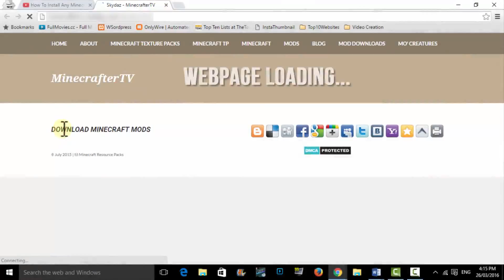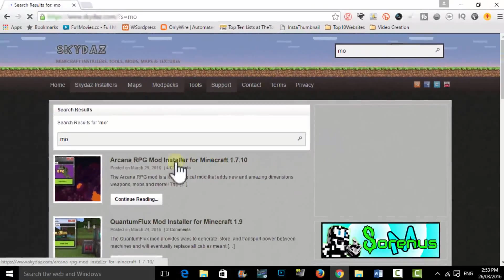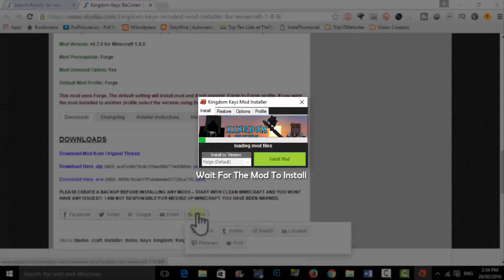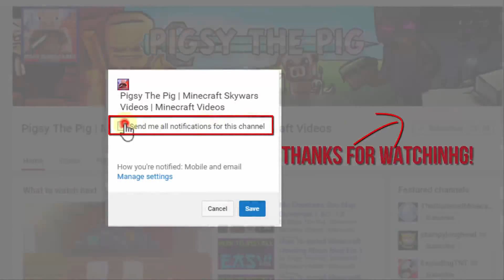How To Install Minecraft Not Enough Wands Mod For 1.8 Minecraft Not Enough Wands Mod Installation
Hey Guys! How To Install Minecraft Not Enough Wands 1.8 / 1.7.10 Minecraft Not Enough Wands Mod Installation Minecraft Tutorial Not Enough Wands How To Download Not Enough Wands Minecraft – This Is A Minecraft Tutorial On How To Download And Install Minecraft Not Enough Wands Mod For Minecraft Version 1.8 / 1.7.10 / 1.7 / 1.8.7!!! (EASY SIMPLE, STEP BY STEP)

Not Enough Wands Download Page (Follow The Tutorial, Wait 10 Seconds)
(Search for Not Enough Wands)

The Following Video Includes:
How To Install Not Enough Wands
How To Install Not Enough Wands Minecraft
Minecraft How To Install Not Enough Wands

How To Download Not Enough Wands
How To Download Not Enough Wands Minecraft
Minecraft How To Download Not Enough Wands

Not Enough Wands Tutorial
Tutorial Not Enough Wands
Minecraft Not Enough Wands Tutorial
Not Enough Wands Tutorial Minecraft

Not Enough Wands Mod
Mod Not Enough Wands
Minecraft Not Enough Wands Mod
Not Enough Wands Minecraft Mod

Not Enough Wands
Minecraft Not Enough Wands
Not Enough Wands Minecraft

Not Enough Wands Install
Install Not Enough Wands
Minecraft Not Enough Wands Install
Not Enough Wands Minecraft Install

How To Download Not Enough Wands 1.8
How To Download Not Enough Wands Minecraft 1.8
Minecraft How To Download Not Enough Wands 1.8

Not Enough Wands Tutorial 1.8
Tutorial Not Enough Wands 1.8
Minecraft Not Enough Wands Tutorial 1.8
Not Enough Wands Tutorial Minecraft 1.8

Not Enough Wands Mod 1.8
Mod Not Enough Wands 1.8
Minecraft Not Enough Wands Mod 1.8
Not Enough Wands Minecraft Mod 1.8

Not Enough Wands 1.8
Minecraft Not Enough Wands 1.8
Not Enough Wands Minecraft 1.8

Not Enough Wands Install 1.8
Install Not Enough Wands 1.8
Minecraft Not Enough Wands Install 1.8
Not Enough Wands Minecraft Install 1.8

Download Not Enough Wands 1.8
Minecraft Not Enough Wands Download 1.8
Not Enough Wands Minecraft Download 1.8

It Is Supported For These Versions Of Minecraft:
Minecraft Not Enough Wands 1.8.7 / Not Enough Wands 1.8.7
Minecraft Not Enough Wands 1.8.8 / Not Enough Wands 1.8.8
Minecraft Not Enough Wands 1.8.3 / Not Enough Wands 1.8.3
Minecraft Not Enough Wands 1.8.2 / Not Enough Wands 1.8.2
Minecraft Not Enough Wands 1.8.1 / Not Enough Wands 1.8.1
Minecraft Not Enough Wands 1.8 / Not Enough Wands 1.8
Minecraft Not Enough Wands 1.7.10 / Not Enough Wands 1.7.10
Minecraft Not Enough Wands 1.7.2 / Not Enough Wands 1.7.2
Minecraft Not Enough Wands 1.7 / Not Enough Wands 1.7
This Tutorial Video Is A Guide On:
This Is What’s Included In This Video:
A Minecraft How To Tutorial To  Download / Install Not Enough Wands and Minecraft Not Enough Wands!